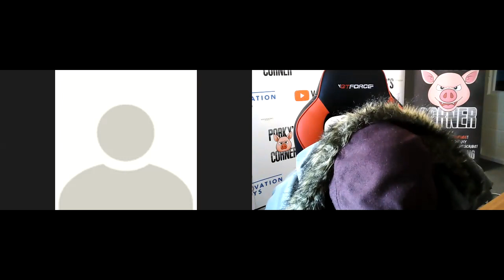CATCH HIM COLD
PORKY LOSES WILL TO LIVE